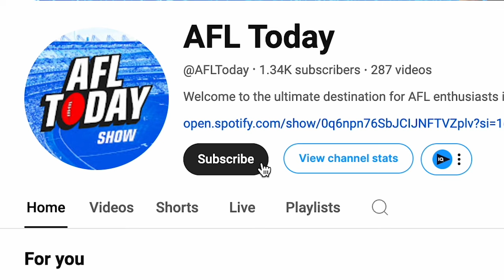AFLW Round 1 Wrap - Daisy lifts Eagles, Roos Statement & Crows Star Jess Waterhouse! | AFLW Today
AFLW Round 1 Wrap - Daisy Pearce lifts Eagles, Roos Statement & Crows Star Jess Waterhouse! | AFLW Today.

The AFLW Today Show presents a huge Round 1 Wrap, breaking down every team's opening round efforts, with stats and banter and also joined by Adelaide superstar Jess Waterhouse, chatting all things TikTok, mullets and skilful Crows footy!

The panel go through the major AFLW stories, player breakdowns, surprising wins for West Coast and GWS, while North Melbourne had their first ever win over Brisbane in scintillating fashion.

Get around AFLW Today's Alex Donnelly and Brihony Dawson ahead after an exciting AFLW Round 1 for 2024!

00:00 Intro
2:35 Quick Look
4:00 Ladder Check
5:29 Jess Interview
21:46 Sydney Swans
25:16 Collingwood
27:46 West Coast Eagles
30:41 Richmond
33:31 GWS
36:21 Bulldogs
39:01 Essendon
43:14 Fremantle
44:51 Gold Coast
46:46 St Kilda
48:16 Geelong
50:21 Melbourne
53:46 Port
56:08 Crows
58:06 Hawthorn
01:01:44 Carlton
01:03:36 Brisbane
01:06:29 FLAGROOS?!
01:10:06 Tipping Results
01:10:31 Best team of the round
01:11:46 Outro

🎙️ AFLW Today's Podcast Expert Panel:

Alex Donnelly
Brihony Dawson

Special Guest
Jess Waterhouse